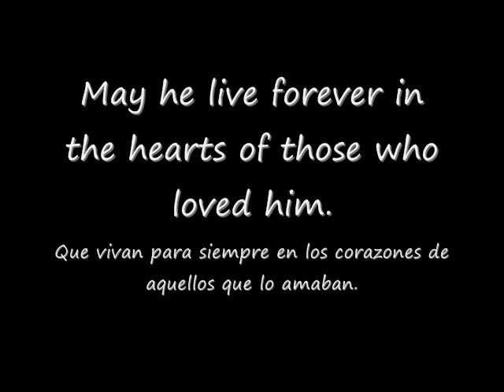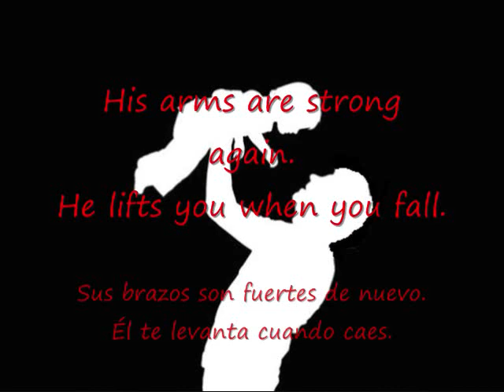¡"Abuelo, Abuelo!": English translation of Spanish poem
This poem is in memory of Juan Martinez, who died in Chincha Alta, Peru at the age of 99 in September 2010. He lives forever in the memory of those who loved him. This is a loose translation.